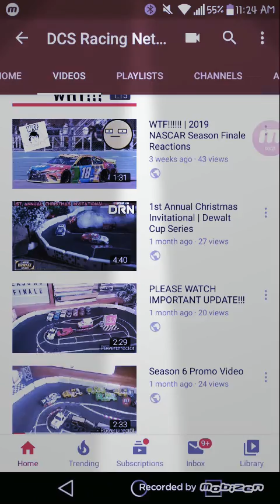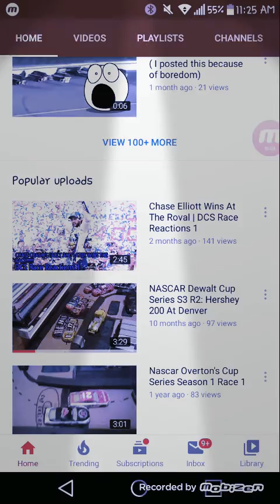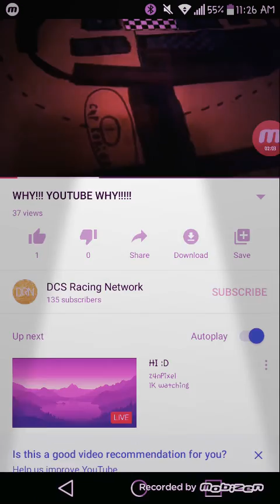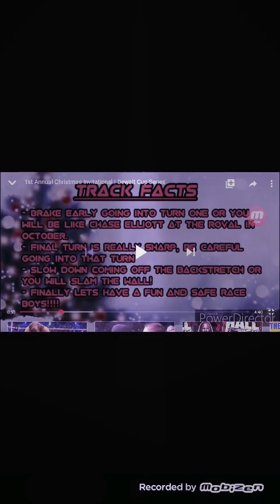I'm Back Full Time Starting After Christmas!!!!!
Sorry for the annoying version of me I'm kinda sick so yeah sorry about that and the horrible editing...lmao 😂😂😂